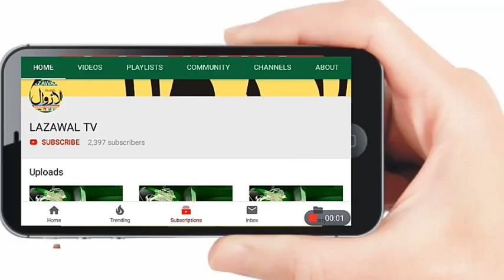مٹسوگی ڈو ایسوسی ایشن کی جانب سے ادھمپور میں تربیت کا اہتمام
मटसोगी डू एसोसिएशन उधमपुर की तरफ से बेसिक ट्रेनिंग कैंप का करवाया आयोजन